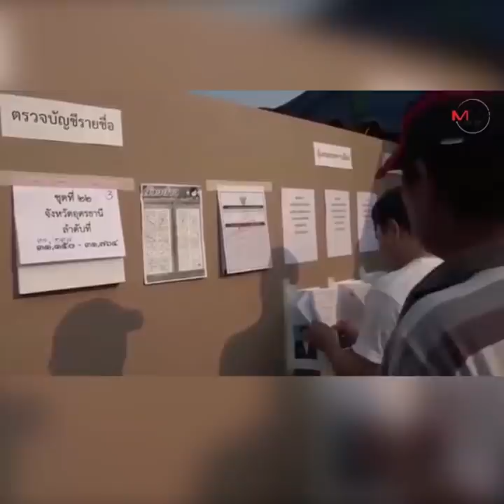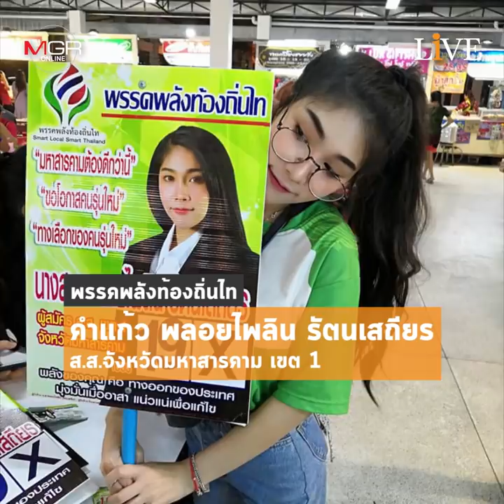9 ผู้สมัคร ส.ส. สวย-หล่อ สอบตก โถ..หน้าตาไม่ช่วยอะไร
เผยโฉม 9 ผู้สมัคร ส.ส. สวย-หล่อ สอบตก โถ..หน้าตาไม่ช่วยอะไรเลย